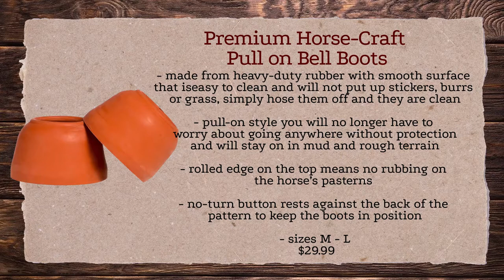Premium Horse-Craft Pull on Bell Boots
These bell boots by Horse-craft are the same super-strong rubber bells you've come to rely on over the years. They just have a little more flash. They are 100% rubber so you pull them on which makes them difficult for your horse to pull them when they overreach. The top is rolled so that you won't sore your horse's cornet band when they move and spin.